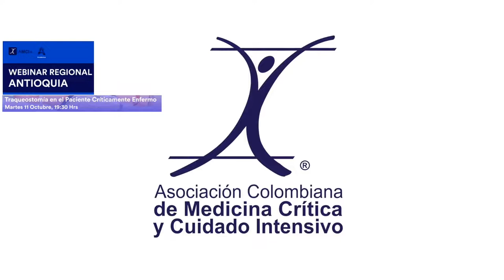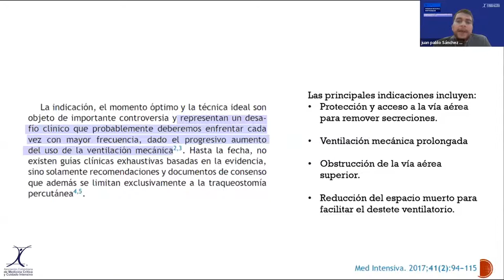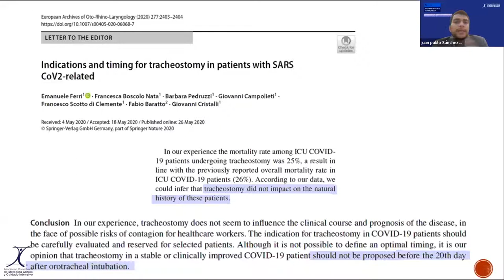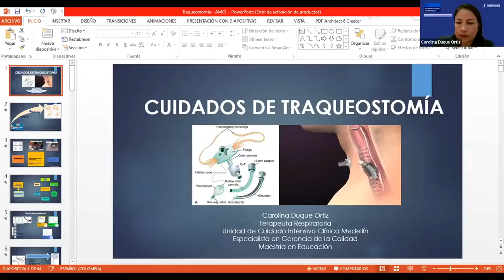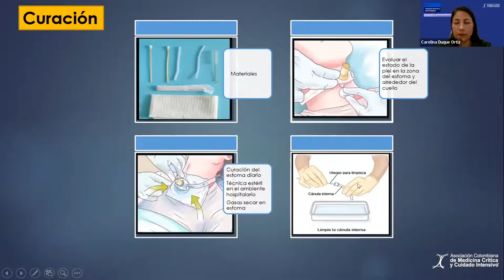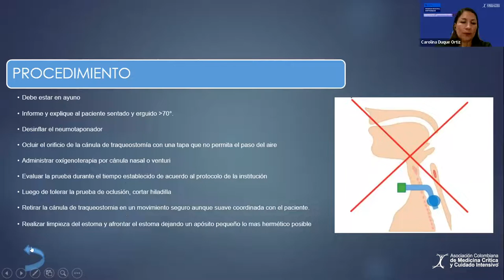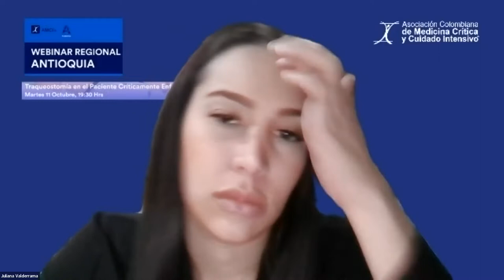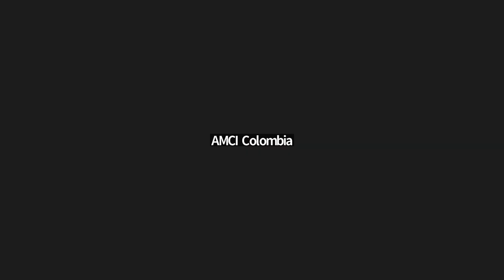Webinar Regional Antioquia - Traqueostomia en el Paciente Críticamente Enfermo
Ft. Juan Pablo Sánchez Salazar - Indicación de traqueostomia en el paciente crítico.
Tr. Carolina Duque - Cuidados de traqueostomia en el Paciente Crítico.